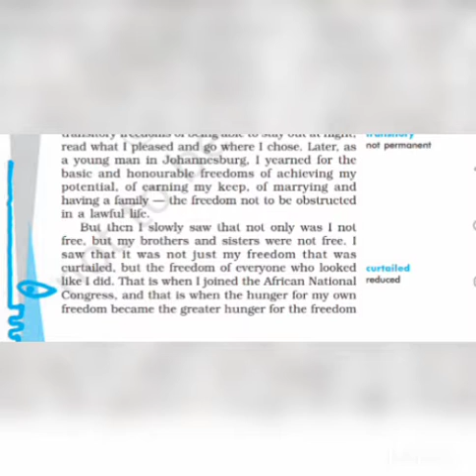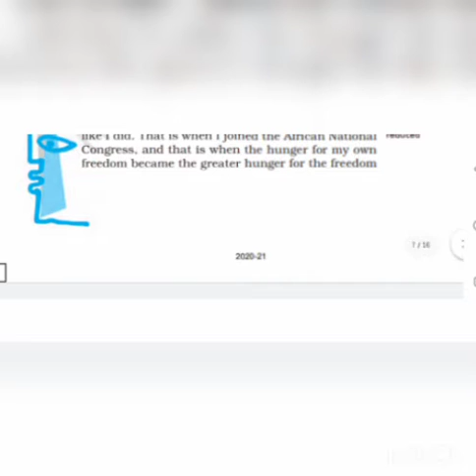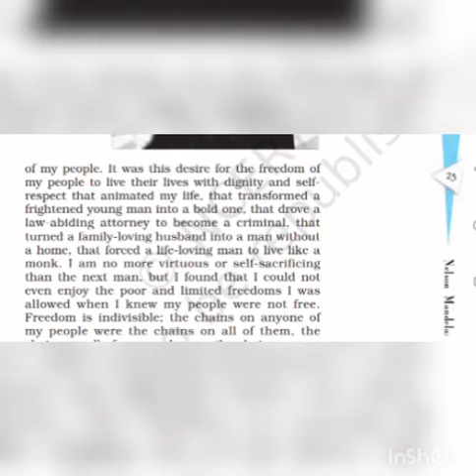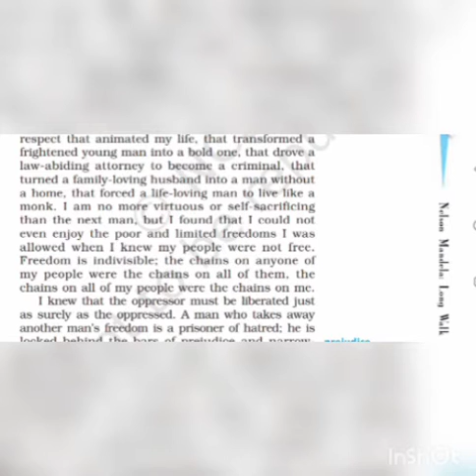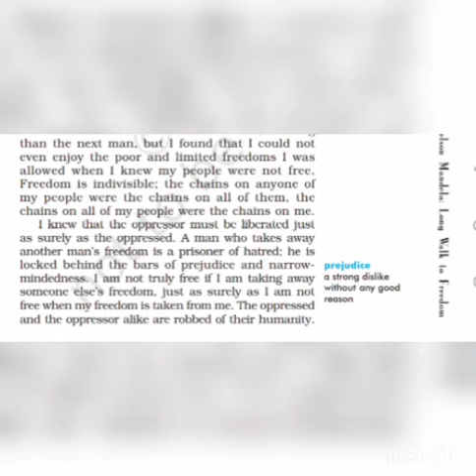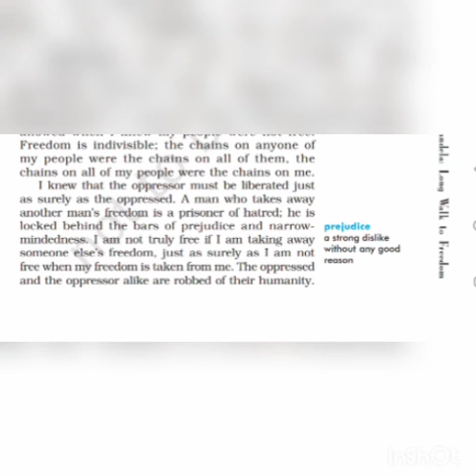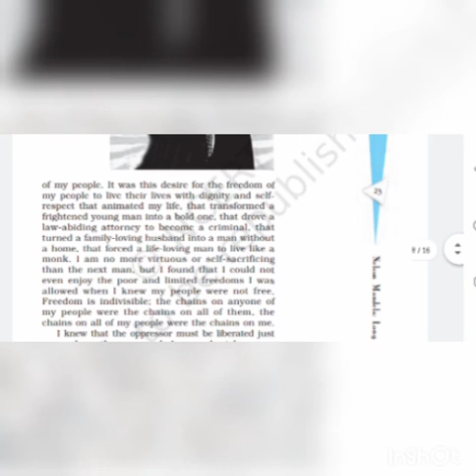lesson-2 Nelson Mandela